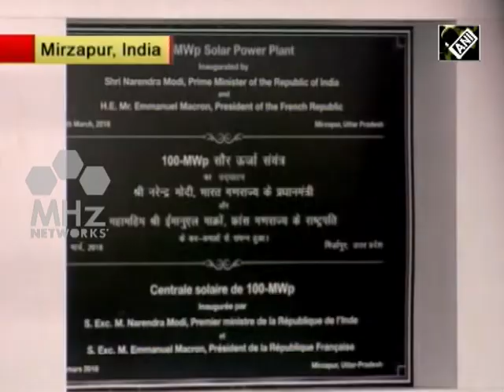South Asia Newsline - Mar 12, 2018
-Indian Prime Minister Modi, French President Macron inaugurate solar plant in northern India
-Security forces gun down three militants in India's Jammu and Kashmir province
-At least 50 killed as Bangladeshi plane crashes near Nepal airport